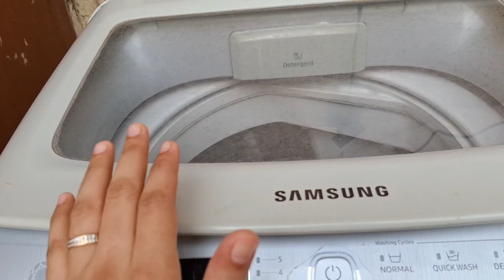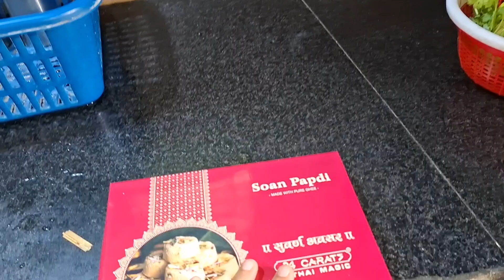आज हमारे घर पर हुई नये Youtuber की Entry🤣|पतिदेव ले कर आए Surat का Famous नमकीन😋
Hello Everyone, Once Again welcome back to my new video. I hope you all are doing great. Be kind to everyone and stay happy. So go and watch the new video now.